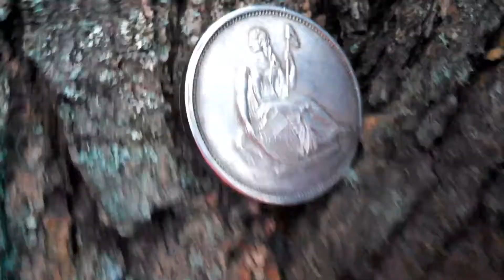A Silver Producing Tree! No Deer. Lol